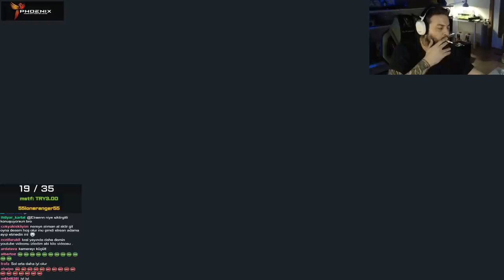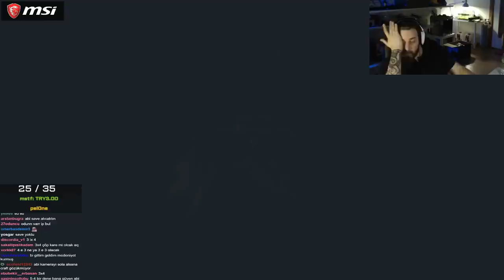ELRAENN İLE STRANDED DEEP - BÖLÜM 2